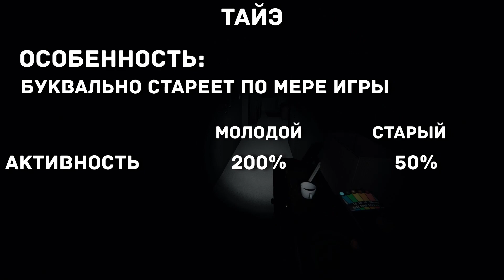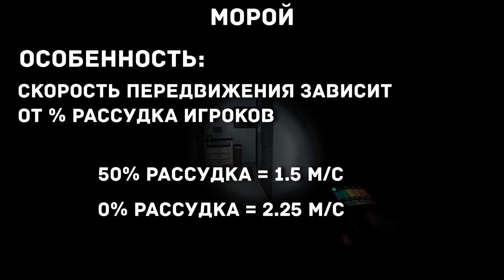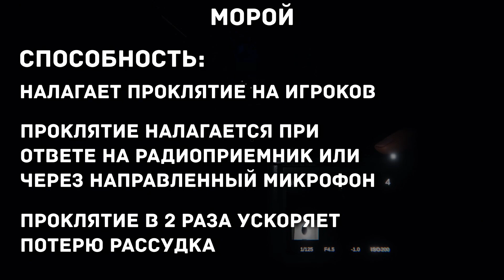Phasmophobia - Новые призраки - Деоген - Морой - Тайэ - Гайд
Этот гайд по Phasmophobia посвящен более подробному разбору 3 призраков, добавленных в обновлении 0.6.2.0.
Новые призраки: Деоген, Морой и Тайэ.
В видео вкратце рассказывается про их улики, особенности, уникальные способности и слабости!
В комментариях приветствуются любые поправки, дополнения, а также вопросы и пожелания!

Обходите блокировки и получайте неограниченный и безопасный доступ к любому контенту в интернете при помощи ExpressVPN!

Но, что куда важнее, они помогают мне определяться с будущим контентом, поэтому не стесняйтесь, нажимайте, и однажды этот канал станет именно таким, каким вы хотели бы его видеть!